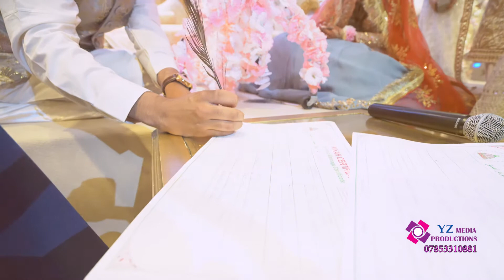Komel Khan Weds Arsalan contractor | Asian weddings ￼Cinematography | photography Highlights Uk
Asian Wedding Photography & Cinematography. Specialists in photography and videography within the UK and Abroad. PHOTOGRAPHY & VIDEOGRAPHY - ALL IN ONE PACKAGES
Are you looking for a professional Photographer & Videographer for your event, London, UK or destination wedding abroad?
Yz  Wedding Photography & Cinematography  by a team of
professionals.
We do Creative Cinematography and Photography for Weddings and Corporate events 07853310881